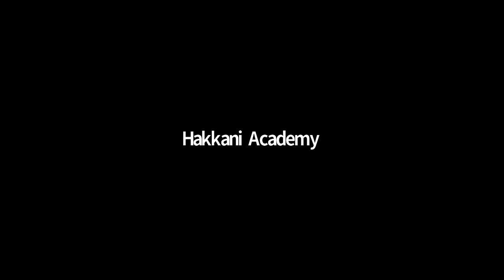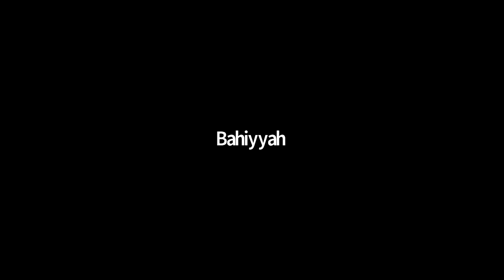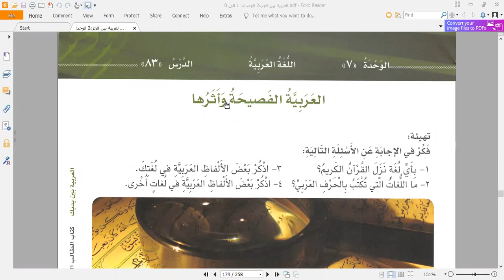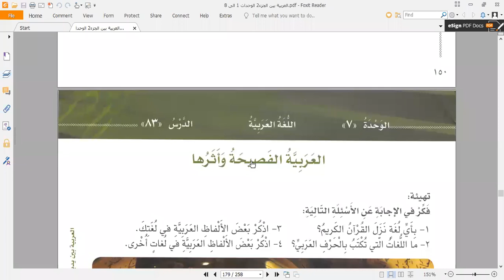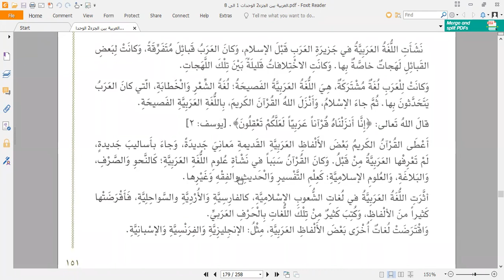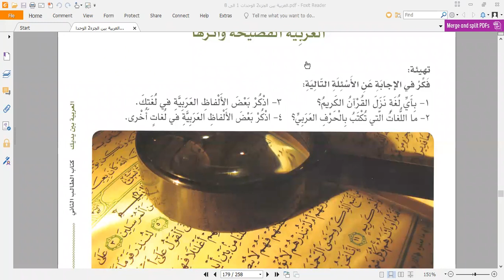Hakkani Academy's Arabic English Turkçe 12.11.2021.